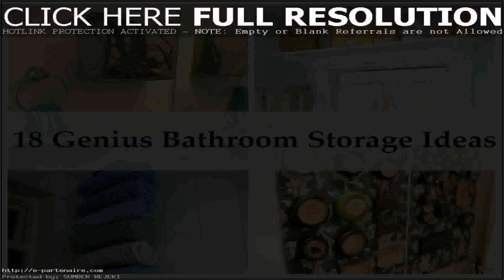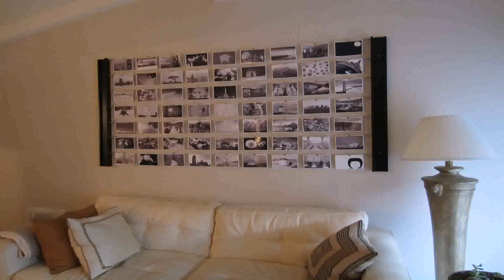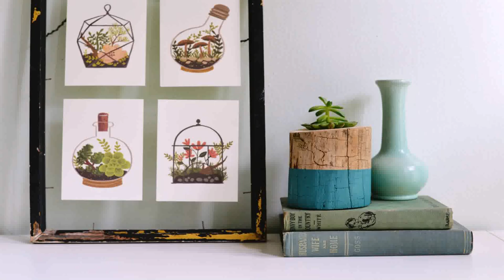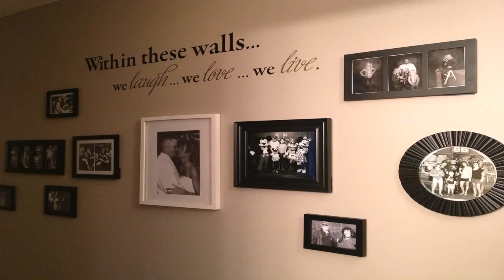Diy Home Decor Ideas Images - Gif Maker DaddyGif.com (see description)